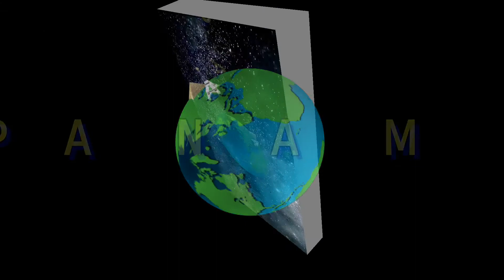RIO CANGREJAL RAÚL FIALLOS FERMAN @rbtvpanamacity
RAÚL FIALLOS FERMAN TE INFORMAMOS DESPUÉS EL HURACÁN DEL RIO CANGREJAL LA CEIBA HONDURAS,